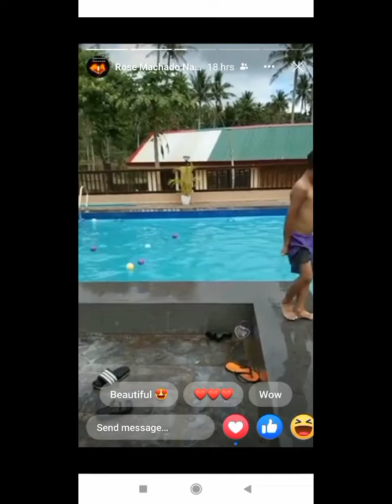FAMILY BONDING || BAGO BALIK NG KANYA KANYANG PLACES❤🙏happyenjoyed